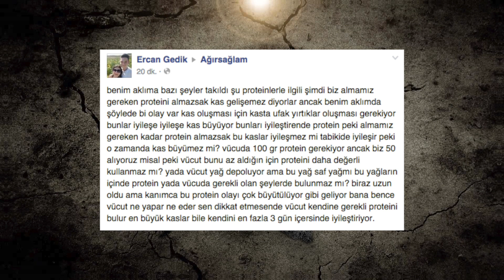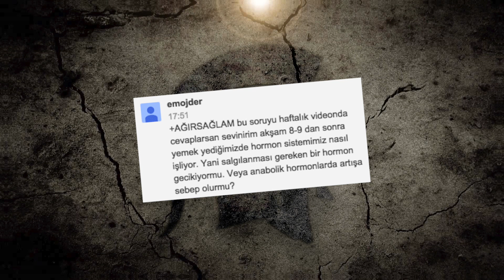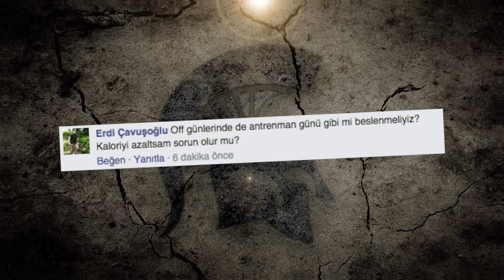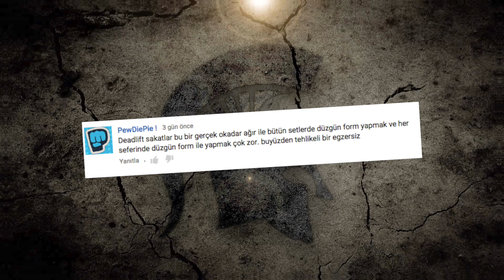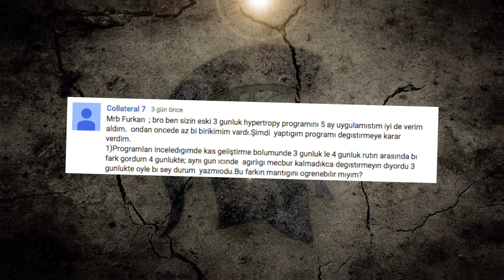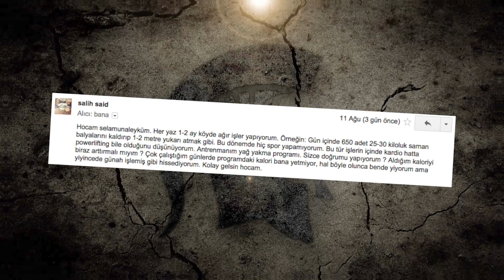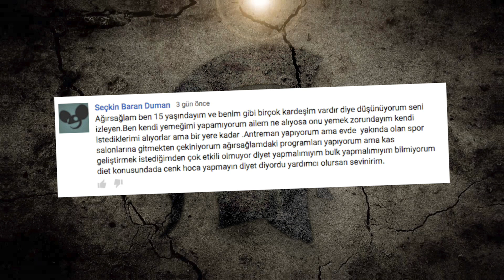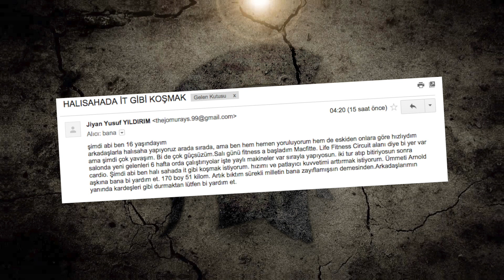[SORU-CEVAP] #3 - Muscle Shifting - Melatonin - Zor Şartlarda Fitness